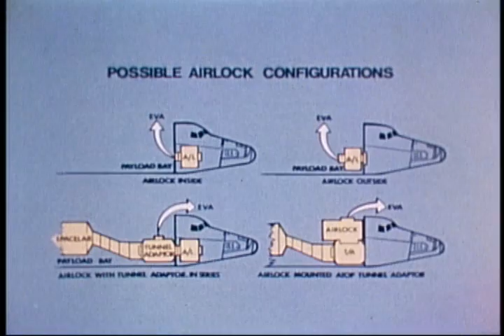Space Shuttle - EVA (1980)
Credit: NASA/JSC Explains the tools, tethers, space suits, life support systems, and maneuvering units of EVA tasks that are planned for Shuttle operations. These tasks will help provide cost-effective, reliable, and sensible servicing operations for payloads.

HQ-309 — JSC-804 — (1980) — 12 Minutes